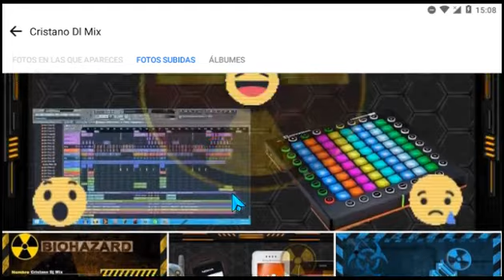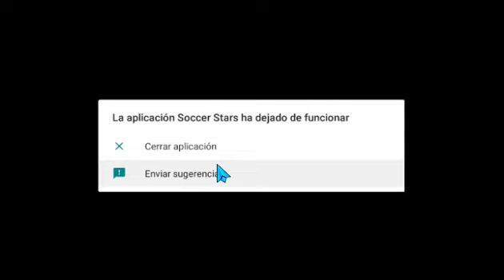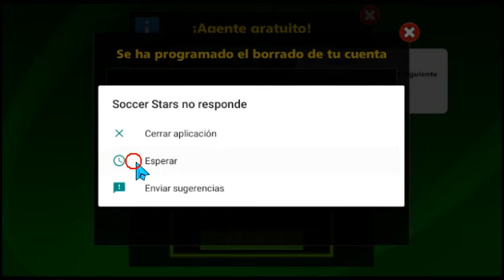SOCCER STARS MÓVIL 02 (JUEGOS 54MX)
Hola ¡Bienvenidos!

✔✖URL: Internet

✖MeWe no
✖teitter no
✖Whatsapp no
✖Instagram no